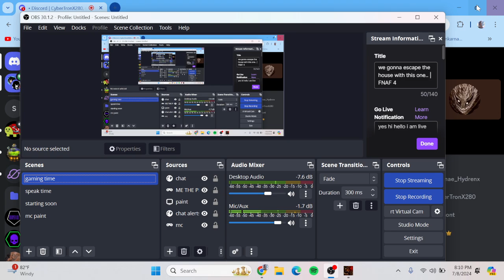i hate this game... | FNAF 4 (Part 2) w/ friends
i keep dying on night two...this sucks